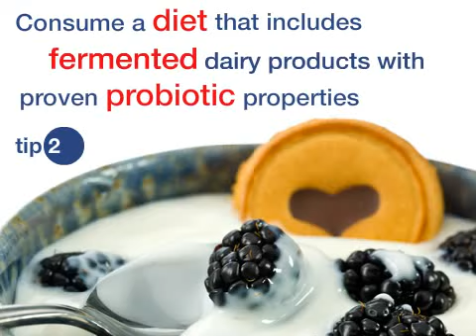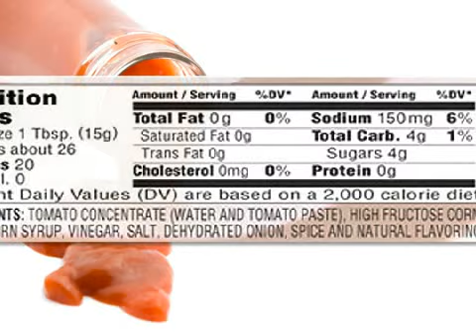Irritable Bowel Syndrome - IBS: 10 Health Recommendations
Find out how to reduce your chances of getting Irritable Bowel Syndrome (IBS). Presented by the World Gastroenterology Organisation -